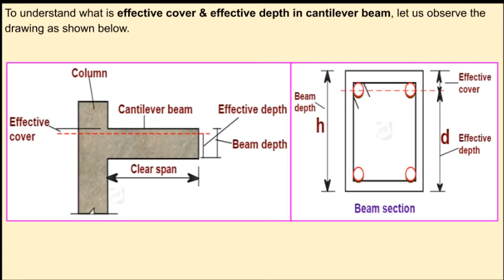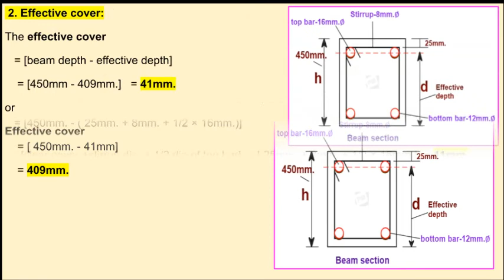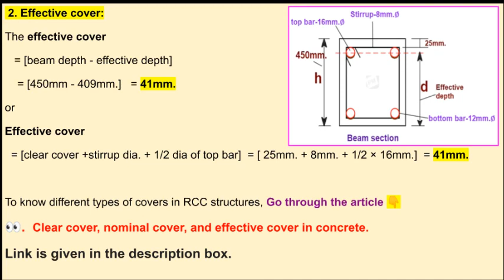How to calculate the effective depth & effective cover of a cantilever beam?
In this video, the calculation steps of effective cover & effective depth of cantilever beam are shown.
The link of article,
Clear cover, nominal cover, and effective cover in concrete.